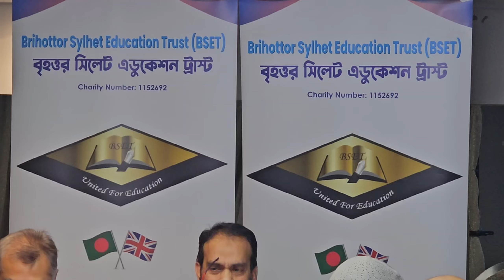১৪ ডিসেম্বর বৃহত্তর সিলেট এডুকেশন ট্রাস্টের বৃটিশ বাংলাদেশী গ্ৰেজুয়েশন অ্যাওয়ার্ড ২০২৪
বৃহত্তর সিলেট এডুকেশন ট্রাস্ট (BSET) লন্ডনে আয়োজন করতে যাচ্ছে বৃটিশ বাংলাদেশী গ্ৰেজুয়েশন এয়ার্ড সিরিমনু ২০২৪।